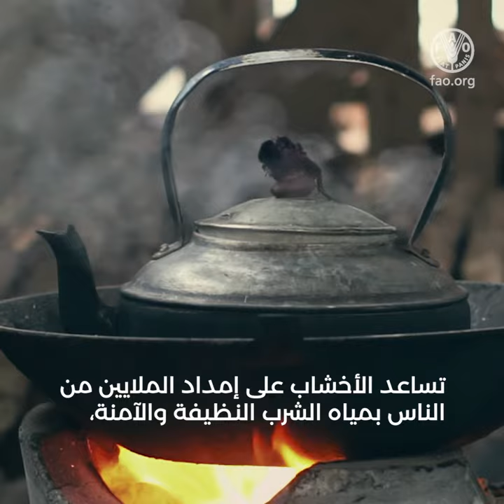الأخشاب المستدامة لصالح الإنسان والكوكب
تساعد الأخشاب على إمداد الملايين من الناس بمياه الشرب النظيفة والآمنة،

وطهي الطعام

وبناء المأوى.

كما للأخشاب القدرة على القيام بما هو أكثر من ذلك.

فالأخشاب قادرة على تشييد ناطحات السحاب

وأن تحل محل البلاستيك

ومع التقدم العلمي، نرى أن الأخشاب تغير طريقة رؤيتنا للعالم،

وتغيير نمط ملابسنا،

وكيفية التنقل
بطرق مُلائمة للبيئة.

ومن خلال التكنولوجيا الثانوية، يمكن للأخشاب أن تساعدنا على الشفاء،

وإيجاد علاجات جديدة.

حتى أن لدى الأخشاب القدرة على أخذنا إلى الفضاء.

عندما تدار الأخشاب على نحو مستدام، يصبح الخشب موردا
متجدداً.

اختر الأخشاب المستدامة لما فيه صالح للإنسان و الكوكب.